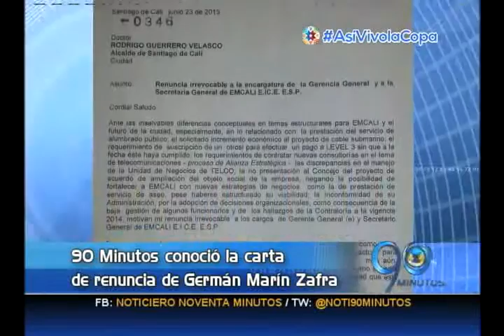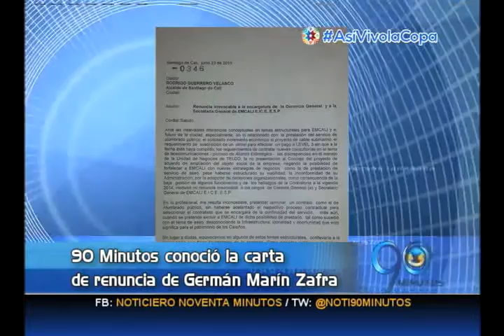Junio 23 de 2015 Carta de renuncia de Germán Marín Zafra como gerente e de Emcali